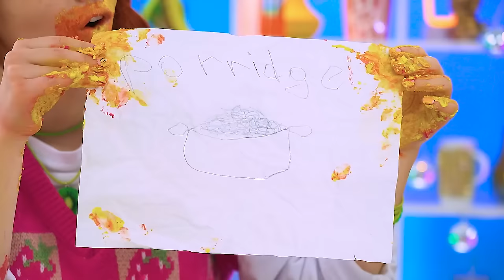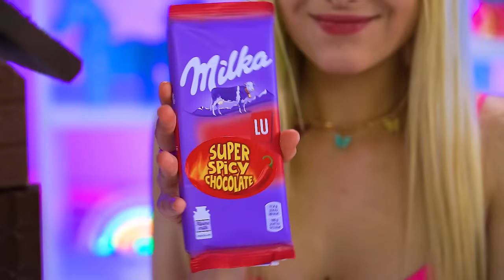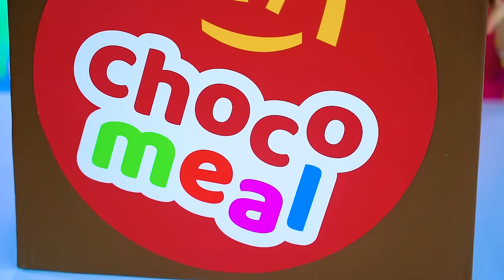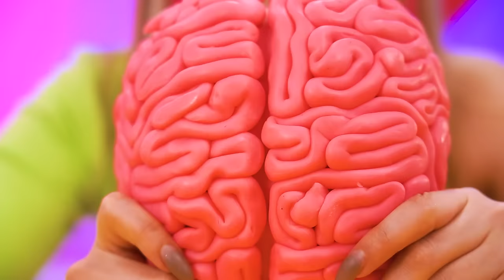Chocolate VS Real Food Challenge | Expensive VS Cheap Decorating Ideas by RATATA POWER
Our videos are the best choice for those who are hungry, because you will not find such a variety of delicious treats anywhere else! Eating chocolate for 24 hours will be able to satiate even the most hungry, we personally checked! What would you prefer, chocolate food or real food? Decide quickly while there is at least something left on the table!